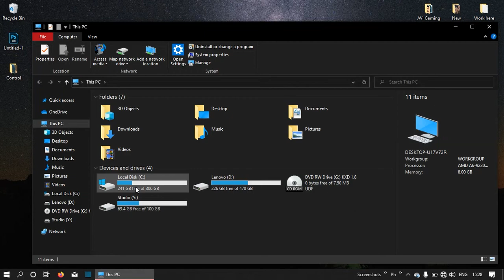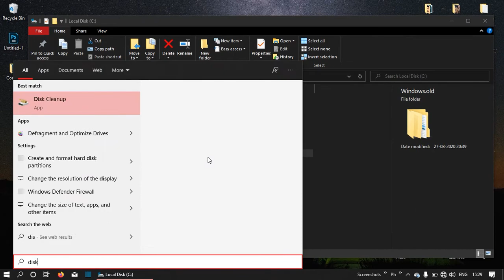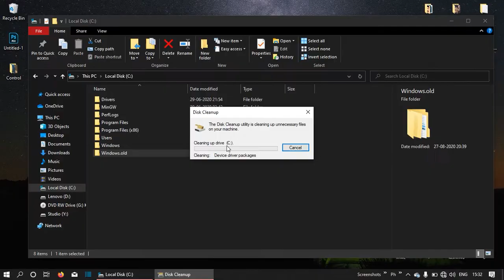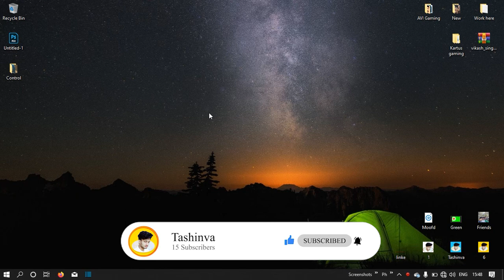How To Delete Windows.old Folder in Windows 10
is veediyo m man aap ko bataaya hai ki ham kis tarah se vindo.old naam ka pholdar ko dileet kar sakata hai vo bhee bahut aasaanee se. too agar vidoe acha lga to like kar dana or hamara youtube Channel ko bhi subscribe kr bana

in this video I will show you how to we delete window.old folder from any windows laptop and computer

Mac M1
phone/Camera  : Realme U1 (Don't Buy Very Old Phone)